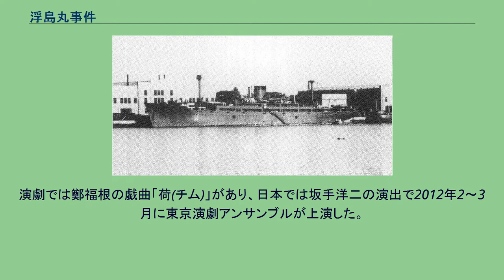浮島丸事件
浮島丸事件（うきしままるじけん）は、太平洋戦争終戦の日の後の1945年8月24日17時20分頃に、舞鶴港の京都府舞鶴市下佐波賀沖300mの地点で、日本海軍特設運送艦浮島丸（4,730総トン、乗組員255名）が、3,725名（4000人とする場合もある）の朝鮮向けの便乗者らを乗せて舞鶴港にて触雷沈没、乗組員25名（戦死扱い）と便乗者549名（判明分）の死者をだした事件である。
青森県の大湊港より釜山へ向かう往路、連合軍の命令を受けて舞鶴に目的地を変更、舞鶴港内で海底のアメリカ軍が敷設していた機械水雷（舞鶴鎮守府舞鶴防備隊報告）の爆発により沈没した。
沈没原因について様々な憶測を呼んだ事件だが、日本軍およびアメリカ軍の公式記録では共に海底の機雷の爆発（触雷）による沈没とされている。
なお自沈等謀略の風評が当時よりある。
終戦直後の混乱期でもあり、便乗者の数は公式記録より多い可能性がある。
1945年、アメリカ軍は、日本の戦争遂行能力を喪失させる目的で、機雷による海上封鎖「飢餓作戦」を行った。
使用された機雷は約11,000基で、主にアメリカ陸軍の大型爆撃機B-29によって敷設された。
船の磁気反応や機関の音響、水圧変化など複数の作動パターンの機雷が混用され、しかも掃海を困難にするために1回目の反応では起爆しない回数機雷も使われた。
日本海軍も必死に掃海に取り組んだが、複雑な仕組みと膨大な数のため困難で、670隻以上の艦船が撃沈されて海上交通は麻痺した。
終戦時にも約6600基の機雷が残っていた。
当時の舞鶴港は、舞鶴鎮守府が置かれた日本海側屈指の軍港であったために重要な攻撃目標になり、磁気機雷、音響機雷が数多く敷設されていた。
浮島丸は終戦時、青函連絡船の代用として使用されていた。
そして、終戦直後に「朝鮮の邦人難民の移送と、可能であれば発送準備済みの食糧を積み込む様に」との極秘命令を海軍省より受けたとされる数隻の輸送船の一つという（海軍関係者談）。
ところが、出港前に大湊警備府の要請により朝鮮人労働者とその家族の便乗が問い合わされた。
海軍省運輸本部は「浮島丸使用差支ナシ」とした。
下士官の一部はこの指示（本来は停泊中ならば降伏後兵員はその場所で武装解除となる）に不服をとなえたが、大湊警備府が強硬に命令した結果、浮島丸は3,725名（更に便乗者を乗せたという推測がある。）の便乗者を乗せて8月22日午後10時頃、大湊港を出港。
機雷と潜水艦を警戒（停戦後だが、8月22日に艦船3隻が国籍不明潜水艦に撃沈破されており（三船殉難事件）、浮島丸も潜水艦の活動は知っていた。
）するために、日本本土沿岸部ぎりぎりを航行して朝鮮釜山港へと向かった。
だが、連合国軍司令部は8月25日午前零時以降の100トン以上の船の航行を禁止し、航行中船舶の最寄港への入港を指示、浮島丸出港後に海軍運輸本部から大湊警備府及び浮島丸艦長あてに、同月24日午後6時までに目的港に到着する見込みがないものはその日時までに最寄りの港に入港することを命じる旨の入電があり、自艦の位置、乗船者の数、機雷の掃海による安全性、潜水艦の活動などを考慮した結果、航路の途中にある舞鶴への入港が決定された。
舞鶴入港の連絡は大湊へ伝えられ、さらに舞鶴へと連絡されるはずだったが、無線状況がうまくなく、結果として舞鶴で浮島丸を出迎えるはずの掃海艇が準備されなかったという（艦橋勤務の乗員の話では当時の主力だった漁船型の木造掃海艇（第一号型駆潜特務艇・第一号型哨戒特務艇）2隻が航路を先導指示したという）。
また、浮島丸船内では舞鶴停泊時に航海要員以外の陸（砲備員？）海軍軍人も下船することとなり、急遽の事態に船内が非常に慌しかったという。
浮島丸の沈没原因は、機雷の爆発によって船体が損傷し、浸水したとされる。
磁気機雷に関しては、日本海軍の舷外電路（浮島丸は装備）で早期爆発が可能であったが、音響機雷に関しては掃海艇による音響発信機（英名フィクサー）による先導が必要であった。
しかし、浮島丸は大湊から舞鶴への突然の寄港についての連絡が不十分であったことで、舞鶴港内への掃海艇の出迎えを待たずに湾内に進入してしまった。
そのため、海底に敷設された機雷がディーゼルエンジンの音に反応して作動・爆発した（機雷は水圧式の可能性もあるが、浮遊式のものではない）。
機雷は機関部付近の...